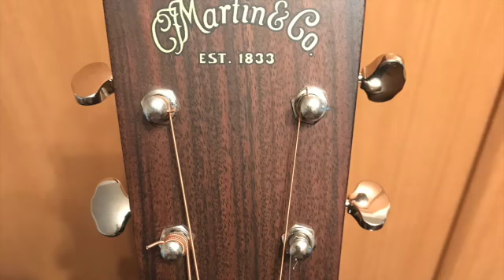何度でも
Martin 00-18